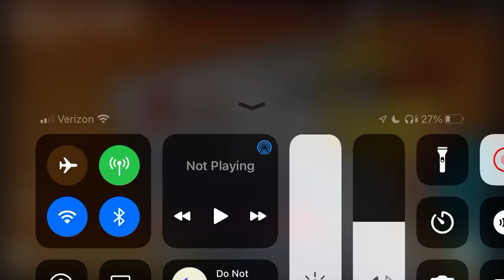Sobbing only pushes Bart’s grade higher: trixie